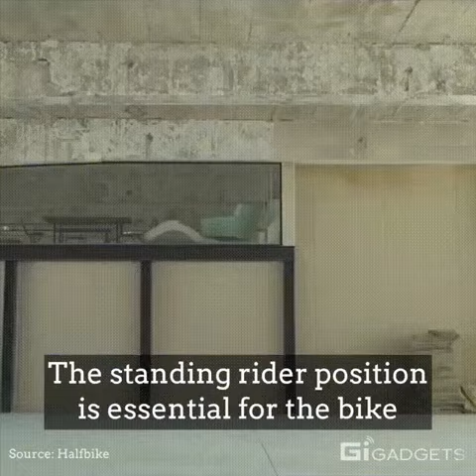Сочетание бега и езды на велосипеде